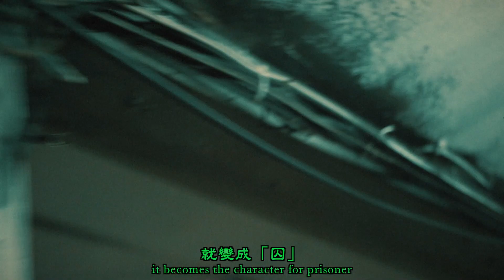2021TIFA 阮劇團《十殿》．不顧天堂反對｜ 台灣國際藝術節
◤ 阮劇團2021全新製作史詩級臺語大戲 ◢
◤ 臺北兩廳院臺中歌劇院高雄衛武營．三館共製．聯合獻映 ◢
每個城市都會有一座因為各種理由，終於荒蕪在精華地段的住商混合大樓。
鬧區的新地標金國際大樓即將落成，卻發生了墜樓意外。

從九零的絕代風華開始，浮沉起落，流轉在其中生活的人們的愛恨嗔癡，《十殿》就是以這樣一棟住商混合大樓為劇情背景，加上「台灣五大奇案」元素發展交織的十段故事。

《十殿》二部曲跨距三十年，兩集互有關聯又可獨自成篇：〈奈何橋〉是可疑的工安事故地點、是投資失敗的商人懸樑之處、是外遇的初始與結束、是拖不動的長照習題、是不停止的敲門聲；〈輪迴道〉是把仇人變盟友的魔法、是媽祖面前的隨機殺人、是來自未來的一通詐騙電話、是一顆石頭造成的骨牌效應、是你有愛過我嗎？

：：：2021TIFA 阮劇團《十殿》：：：
日期｜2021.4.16 (FRI.)  19:30 《十殿：奈何橋》
            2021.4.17 (SAT.) 14:30 《十殿：奈何橋》
            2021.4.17 (SAT.) 19:30 《十殿：輪迴道》
　　    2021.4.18 (SUN.) 14:30 《十殿：輪迴道》
地點｜國家戲劇院